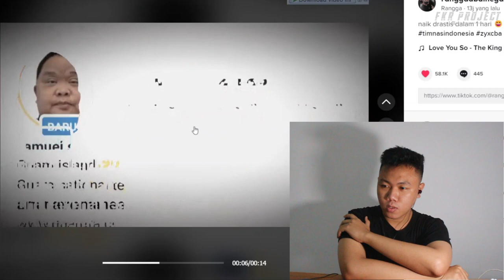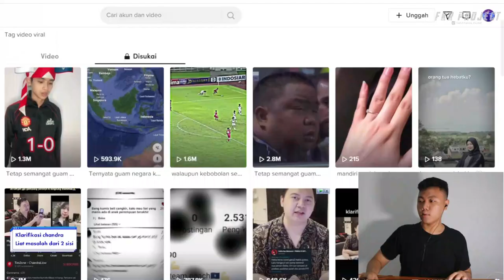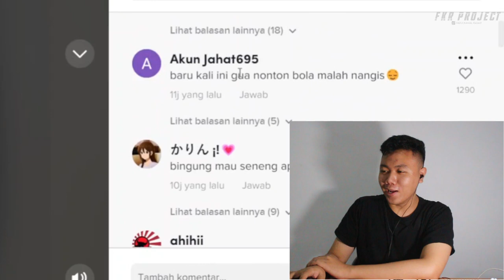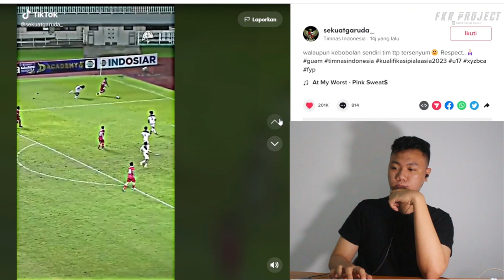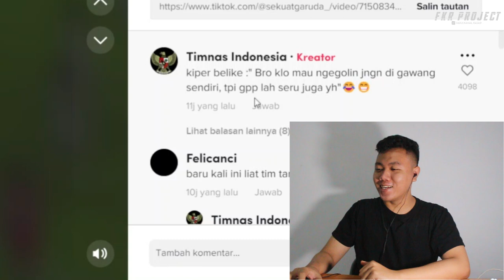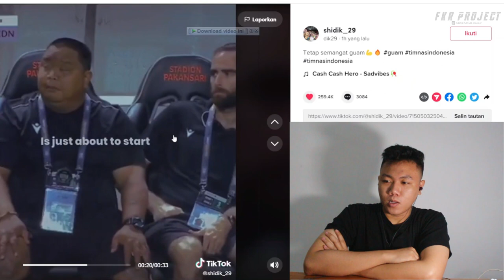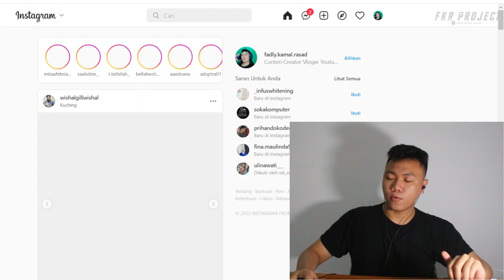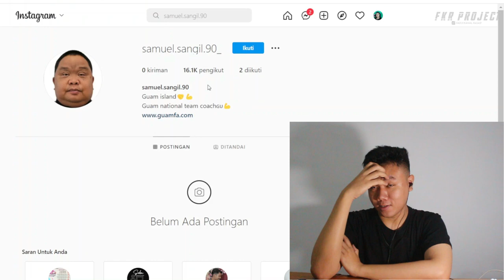Pelatih Guam Menangis ❗❗HEBATNYA NETIZEN INDO LANGSUNG BUKA ENDORS PLATIH GUAM 🤣🤣 I FKR PROJECT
Thankyou ❤️
Upload
Senin - Minggu
Hastag
guam,
guam fortnite,
guam island,
guam fortnite channel,
guam city,
guam amerika,
aquaman,
aquaman full movie sub indo,
aquaman 2,
aquaman full movie,
aquaman vs sakera,
guam vs malaysia,
guam vs indonesia,
guam vs indonesia u17,
guam vs japan,
guam airport,
guam and rab,
guam vs cambodia,
guam military base,
guam football,
guam as,
guam anthem,
guam adalah,
guam adalah negara,
guam asia bagian mana,
guam army national guard,
guam air force base,
guam air defense,
guam army,
guam armed forces,
american song contest guam,
alex castro guam,
akb48 guam prank,
american song contest guam jason j,
akb1-48 - idol to guam to koishitara,
akb1-48 idol to guam de koishitara psp,
andersen air force base guam,
acoustic attack guam,
anderson air force base guam,
anthem of guam,
guam basketball,
guam benua apa,
guam benua mana,
guam benua,
guam bayi,
guam baseball,
guam battle,
guam battle 1941,
guam beaches,
guam beach,
baba b guam,
baba b guam life,
b2 crash guam,
bordallo mansion guam,
buhay ofw sa guam,
bendicion guam,
bg dancers guam,
b52 take off guam,
bhutan vs guam,
bjj guam,
guam country,
guam city tour,
guam coach,
guam countryball,
guam cable tv,
guam cable tv guide,
guam crime,
guam class,
guam culture,
guam china,
congressman thinks guam will tip,
clutch guam,
chalakiles recipe guam,
cara mengobati ayam guam,
cost of living in guam,
cha cha guam,
cara membersihkan guam pada mulut bayi,
cara mengobati guam pada mulut bayi,
cambodia vs guam,
china vs guam,
guam dance,
guam dimana,
guam daerah mana,
guam dari negara mana,
guam divine doctor,
guam dishes,
guam dollar,
guam dj services,
guam drags,
guam drags 2022,
dusit thani guam,
dee uehara guam,
dusit beach resort guam,
duty free shop guam,
deer meat for dinner guam,
destination truth guam taotaomona,
driving around guam,
doc guam,
diving guam,
drag guam,
guam eas alarm,
guam emerald valley,
guam eugene,
guam earthquake 1993,
guam eas alarm 1944,
guam eas alarm 1999,
guam earthquake,
guam eas,
guam english accent,
guam expedia,
eif guam,
erden eruc guam,
electric slide guam,
elaine guam,
ee black guam,
evrgrn guam,
emerald valley guam,
estufao guam,
electrician sa guam,
enhypen talking about guam,
guam family,
guam football league,
guam fifa ranking,
guam fc,
guam film,
guam f22,
guam fishing,
guam food,
guam flag,
guam flying fox,
first issue guam,
fish eye marine park guam,
flour titiyas recipe guam,
friends with instruments guam,
fisheye guam,
fighting laser dolphins in guam,
flying to guam,
first church of god guam,
festpac guam,
fireman guam,
guam history,
guam hymn,
guam hunting,
guam homeless,
guam high school,
guam haka,
guam homes for sale,
guam hula dancers,
guam hotels,
guam hiking,
hank johnson guam youtube,
hank johnson congressman guam,
heavy hooper guam,
hale guam,
how guam became a us territory,
hyatt guam,
hemlani apartments guam,
hilton guam,
hunting in guam,
homes for sale in guam,
guam indonesia,
guam itu negara mana,
guam independence poll,
guam independence,
guam india,
guam international raceway,
guam in korea,
guam international airport,
guam island tour,
guam island us military base,
indonesia vs guam,
island of guam,
i'm from guam usa,
driving in guam,
guam live,
living in guam,
travel in guam,
beach in guam,
food in guam,
language in guam,
guam jbch,
guam jiu jitsu,
guam jam session,
guam jail,
guam jams,
guam jungle,
guam jfk high school,
guam jigging,
guam jobs hiring now,
guam jeeps,
joe guam,
jason j guam,
jericho cruz guam,
johnny sablan legends of guam,
jepang vs guam u 20,
johnson guam flipping over,
jed guam,
joe guam wagon wheel,
joe garrido guam,
jack larimer guam,
guam kmart,
guam kuam news,
guam kingfisher,
guam killer,
guam killer missile,
guam kayak fishing,
guam korean air crash,
guam kei cars,
guam kuam,
guam karaoke,
kandit news guam,
kmart guam,
kuam guam,
kfc guam,
kpv guam,
kota guam,
kc deleon guerrero guam usa,
kamboja vs guam,
kepulauan guam,
kasalang vice at ion sa guam,
guam language,
guam